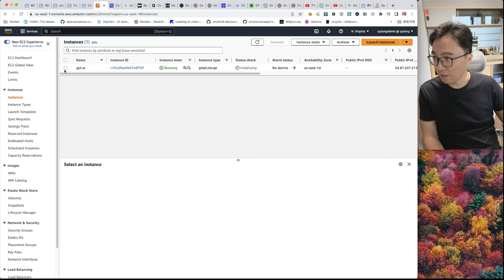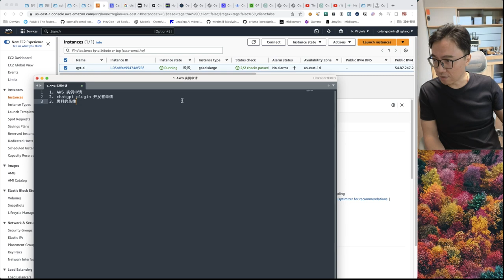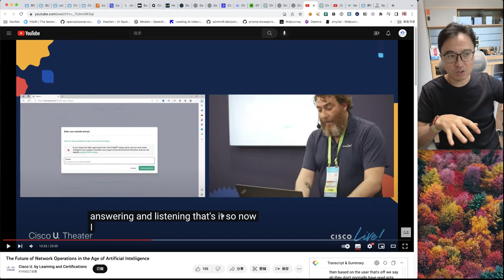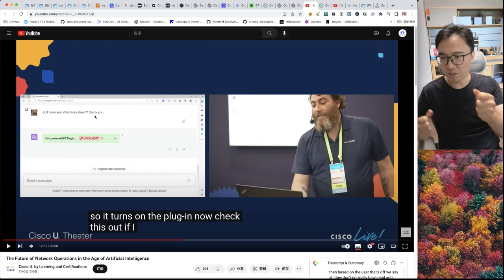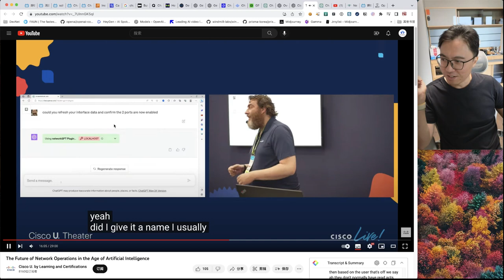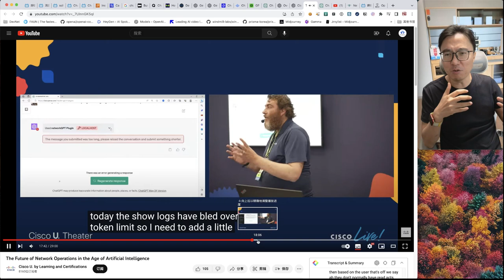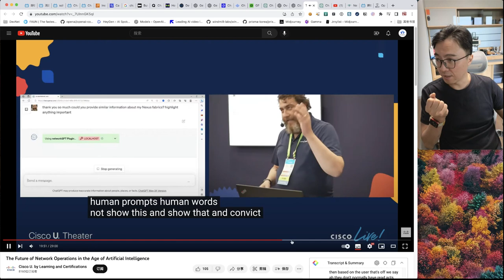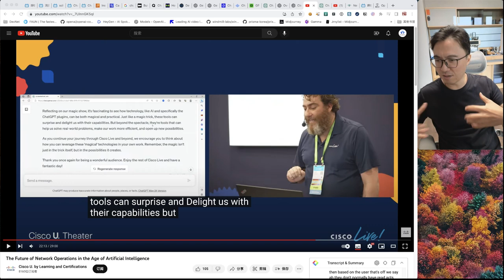2023 6 19 今日份AI学习报告gpt plugin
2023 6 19 今日份AI学习报告gpt plugin